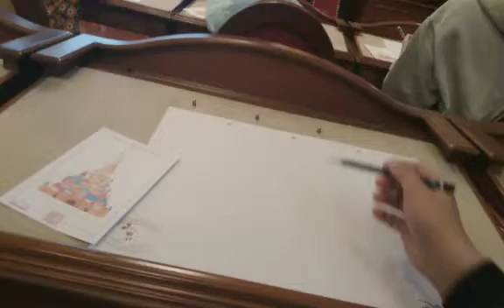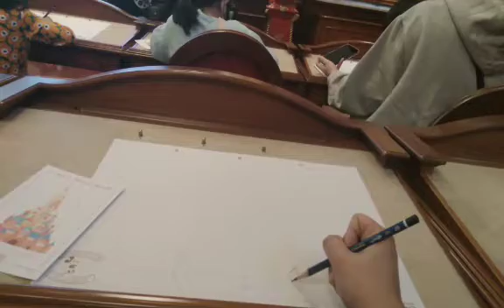Learning how to draw a castle @Animation Academy Hongkong Disneyland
Bumalik sa pagkabata, nawili sa pagdrawing yun nga lang hindi tinapos kasi di maintindihan yung salita at malabo paningin😅🤣😂